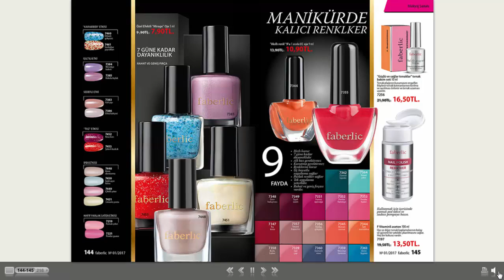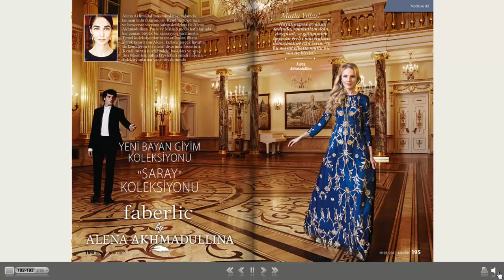Şirket rehberi Faberlic 1-2017. Türkiye. Parfüm, Kozmetik, Kozmetik, ev, Bayan moda giyim.